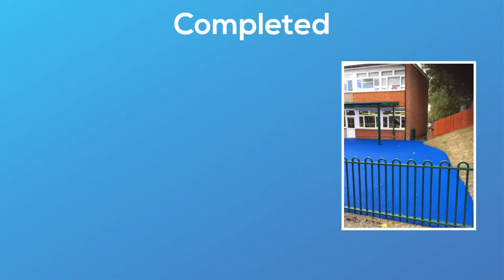Wetpour Installation at Harris Primary Academy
Wetpour Installation at Harris Primary Academy is presented in this video. Our professionals are able to install EPDM wet pour throughout the UK and we are fully qualified within the market. This kind of flooring is great for outdoor play areas, because it is an impact absorbing safety flooring. Lots of schools and parks have EPDM wetpour fitted as a result of safety features involved. When getting this put in you can pick from numerous colours as well as specifications in order to meet your very own individual needs and requirements. If you want activities or even particular pictures fitted in the floor, we may supply EPDM graphics which are fitted in the space. We often install graphic inserts within the black wetpour to enhance the appearance of the area.

If you are interested in playground surfacing, you may also want to have a look at this page. Here you can see the legal position and more

To see more videos like this, please have a look at this playlist

It is strongly advised to undertake servicing and look for any issues within the surfacing to make sure safety requirements continue to be met. Once the installation is complete wetpour is not difficult to take care of but it's suggested to wash and remove any litter or dirt from the area to stop it getting contaminated. If you find any rips or problems taking place this ought to be repaired without delay to stop it becoming more serious. In order to prevent the expenses going bigger, we propose fixing damages as soon as possible. Do-it-yourself kits are available if you've got small tears and you would like to cut costs of repair. We'll include simple guidelines and materials in the products to make the process easy for you. It’s not just Harris Primary Academy we have worked at. For more information on our wetpour construction, please visit this

If you are interested in watching more videos like this, please have a look at this playlist Here you can see more wetpour installation videos.

Wetpour Installation at Harris Primary Academy - We are thankful you've viewed our video. Any responses or feedback is welcome and you may enter this in the feedback box down below.